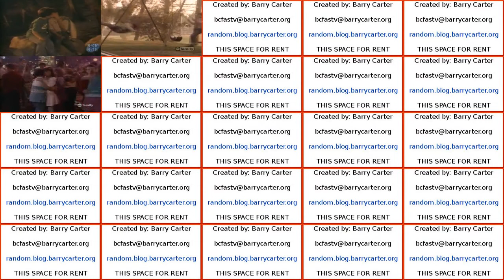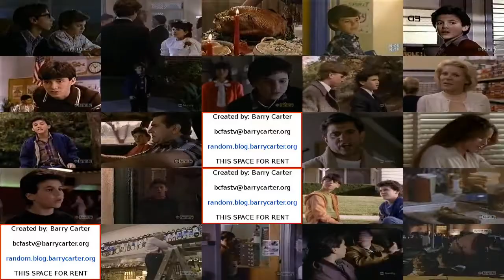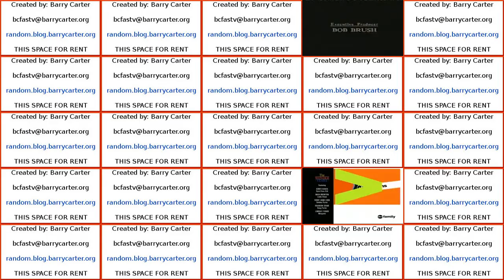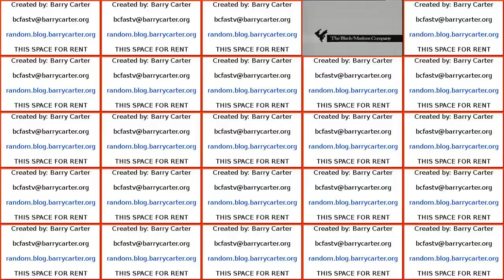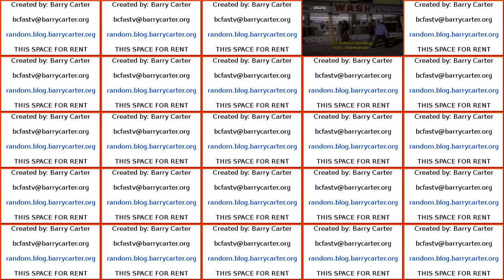the wonder years